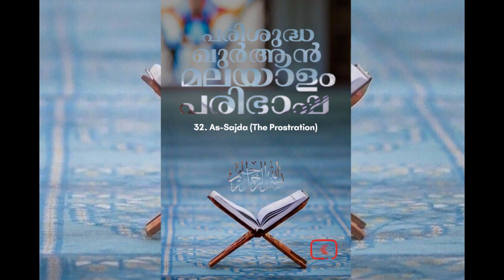032 As Sajda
032 As Sajda